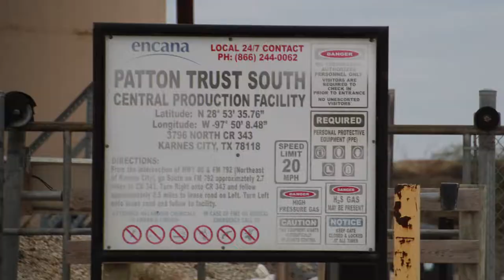Encana Patton Trust South Gathering Facility, Karnes County, TX (December 2018)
Encana
Patton Trust South Gathering Facility
Karnes City, Karnes County, TX
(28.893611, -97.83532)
Filmed 12/5/2018